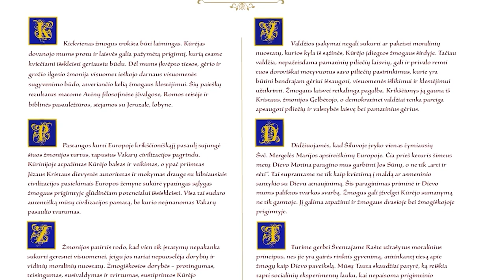"Šiluvos deklaraciją" Kauno arkivyskupas metropolitas JE Kęstutis Kėvalas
Kauno arkivyskupas metropolitas JE Kęstutis Kėvalas perskaito "Šiluvos deklaraciją"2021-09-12